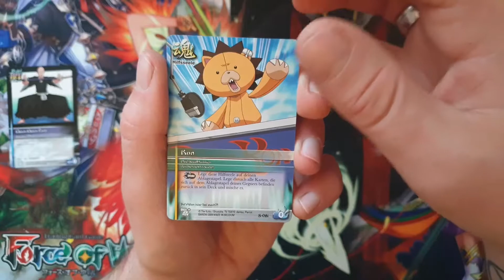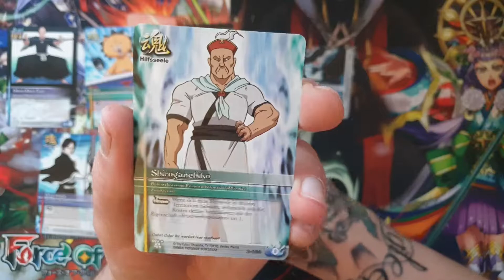Der tägliche Booster 05 - Bleach - Serie 2 - Intruderz [149]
⬇⬇ VIDEOINFORMATIONEN ⬇⬇

Das Bleach Sammelkartenspiel nimmt die nächsten Folgen
des täglichen Boosters für sich ein.
Das Display welches ich hier öffne, stammt aus der 2. Serie
"Intruderz" und ist aus dem Jahre 2009.
Vertrieben von Cardass und Bandai bietet diese Serie eine
Auswahl von 155 Karten.
Pro Booster sind 8 Karten enthalten, darunter je 1 Holo.
Und das Display enthält 24 Boosterpacks, von denen ich 23
täglich auf meinem Kanal öffne.

Musik: Kevin McLeod & Syrinx Starr - The big Beat 80s